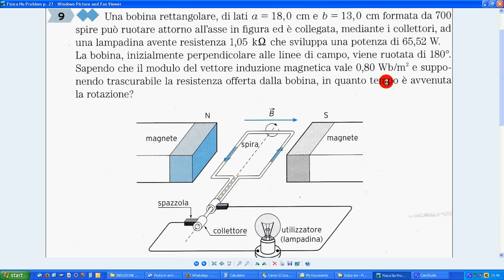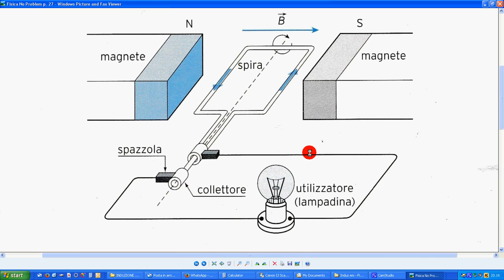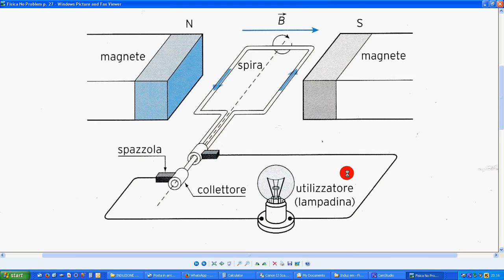Fisica No Problem 9 p 27 c